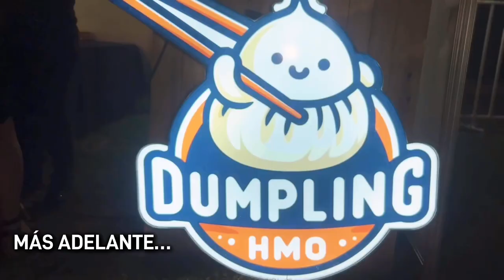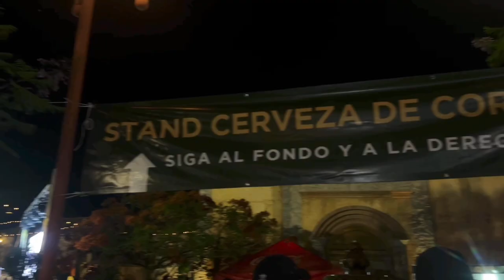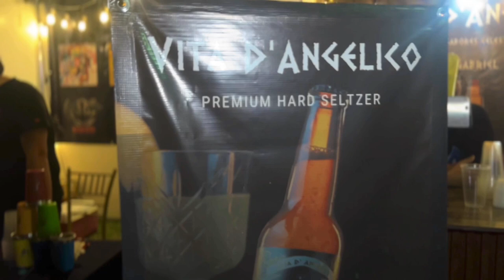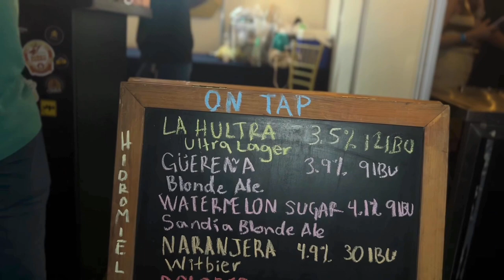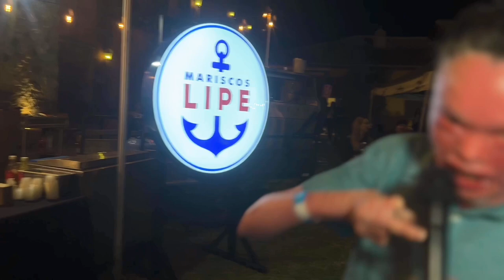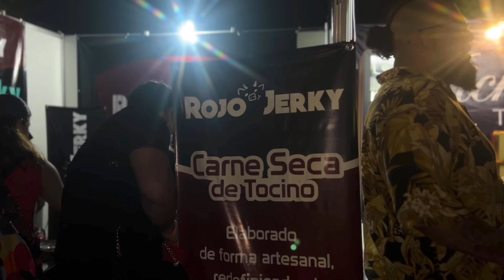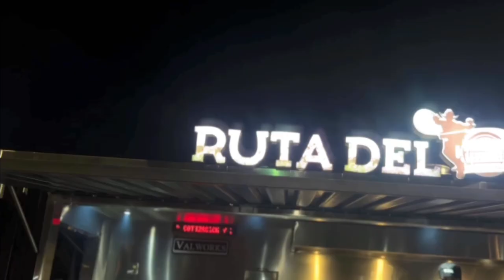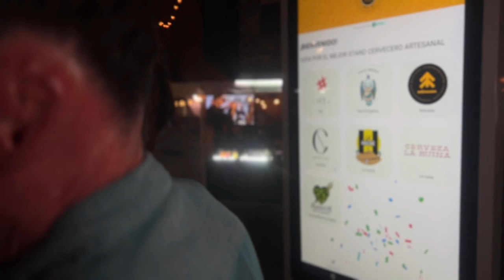Festival De La Cerveza Sonora | ¡Probé De Todo!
Mi gente en esta ocasión fui a disfrutar del festival de la cerveza Sonora aquí en mi ciudad del
Hermosillo con mis amigos y la verdad que me la pasé muy bien muchas gracias a Adrián de @domandolaparrilla   y a CANIRAC que nos invitó a este bonito evento probé de todo, tragos y comida comentan que fue lo que más se les antojó y si piensan venir el año siguiente: